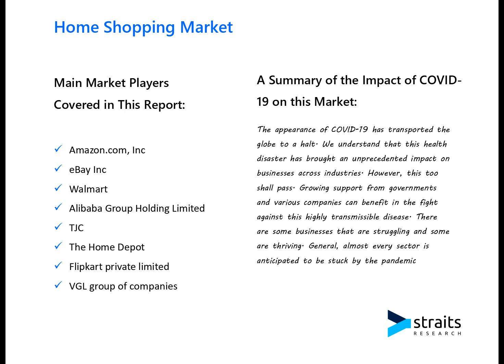Home Shopping Market Competitiveness: Strategies for Sustainable Market Positioning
According to Straits Research, the global Home Shopping market size was valued at USD 3047 Billion in 2021. It is projected to reach from USD XX Billion in 2022 to USD 11207.11 Billion by 2030, growing at a CAGR of 17.68% during the forecast period (2022–2030).

Competitive Players
The competitive landscape of the Home Shopping market includes several key players who have a significant impact on market dynamics. Major companies operating in this market include:

Amazon.com, Inc
eBay Inc
Walmart
Alibaba Group Holding Limited
TJC
The Home Depot
Flipkart private limited
VGL group of companies